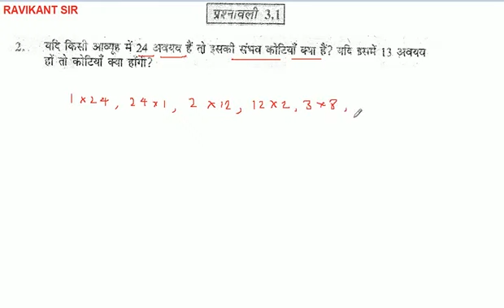यदि किसी आव्यूह में 24 अवयव हैं तो इसकी संभव कोटियाँ क्या हैं? यदि इसमें 13 अवयव हों तो कोटियाँ क्य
यदि किसी आव्यूह में 24 अवयव हैं तो इसकी संभव कोटियाँ क्या हैं? यदि इसमें 13 अवयव हों तो कोटियाँ क्या होंगी?